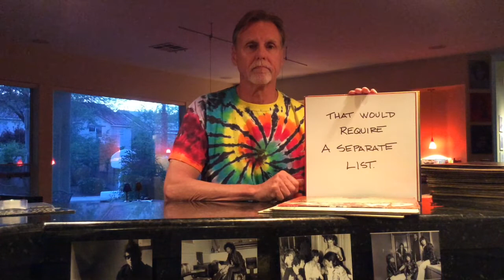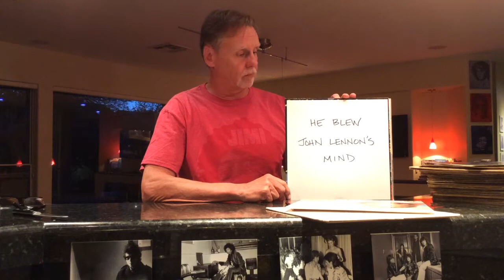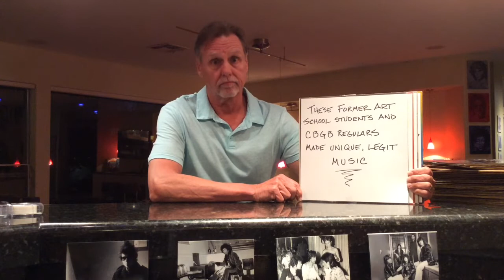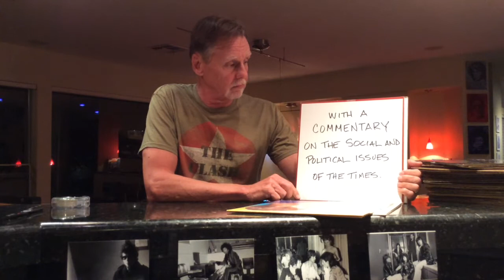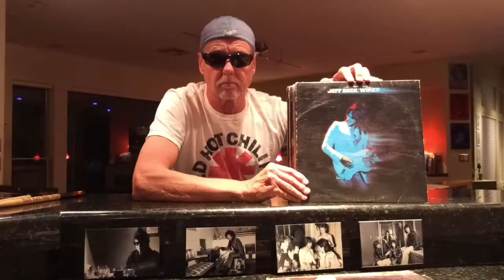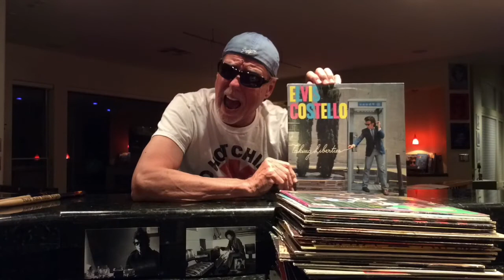My Ten Favorite Albums